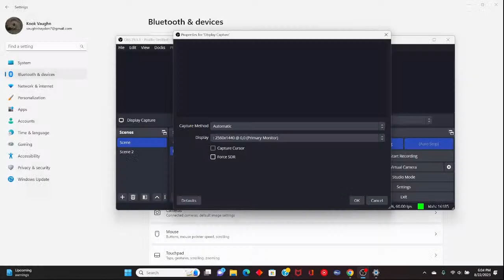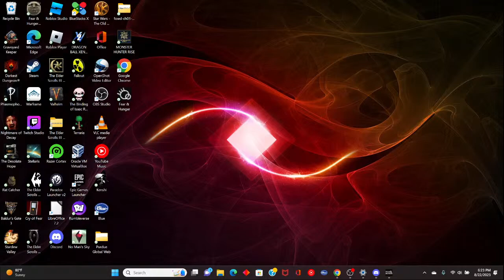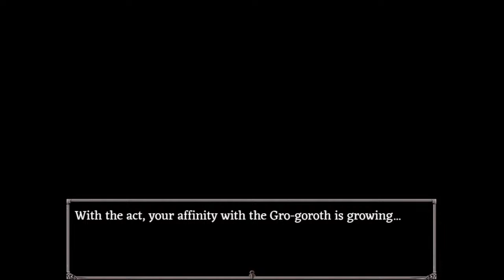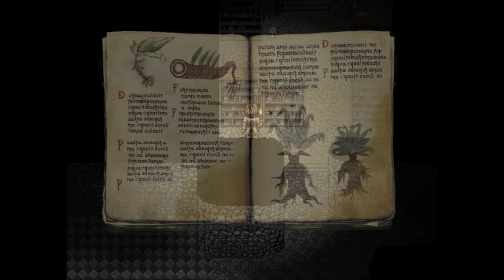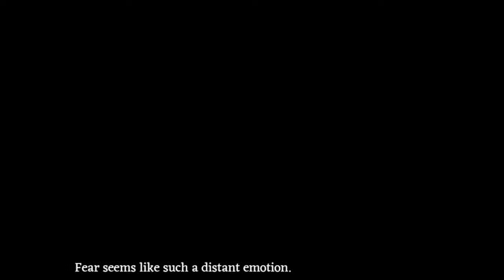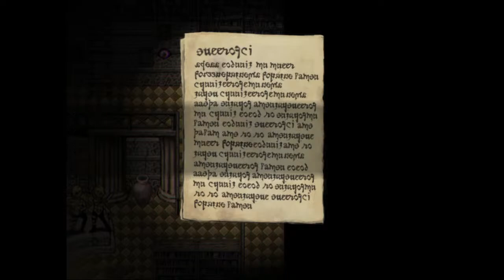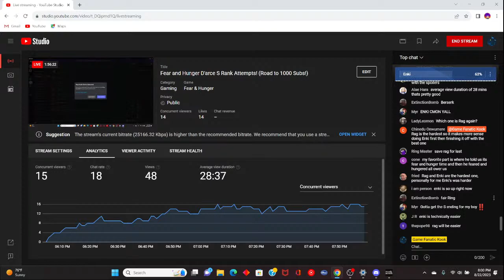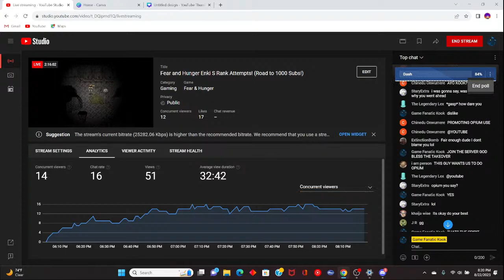Fear and Hunger Enki S Rank Attempts! (Road to 1000 Subs!)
Nah bro I'm really going to spend 2 hours on an attempt to lose. Dangit Cahara